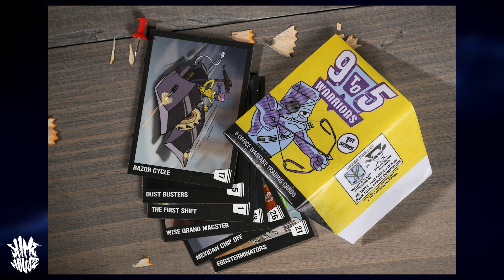Creating The Toys Of My Dreams! '9 to 5 Warriors' Creator Talks Toy Making, Collecting & Nostalgia!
Follow 9 to 5 Warriors on Instagram @9to5warriors

Intro by Ricardo Lacombe